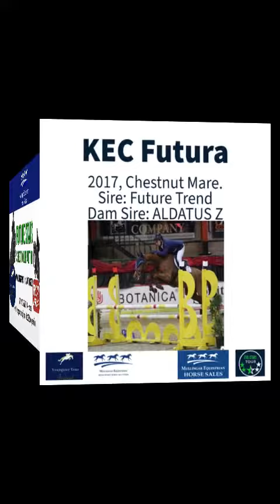Lot 11 KEC FUTURA 2017 165 cm Chestnut Mare (IHR).